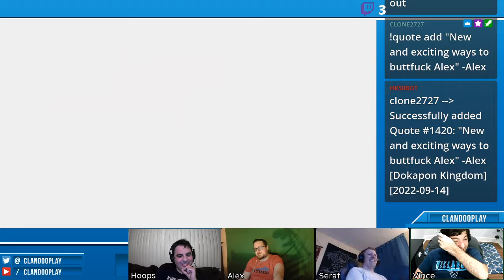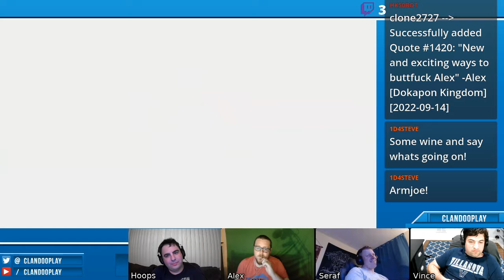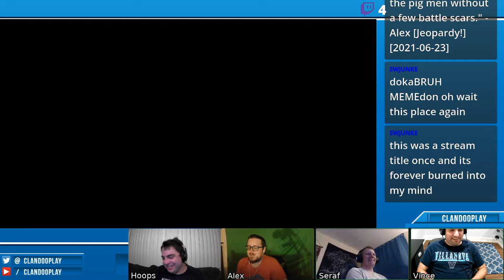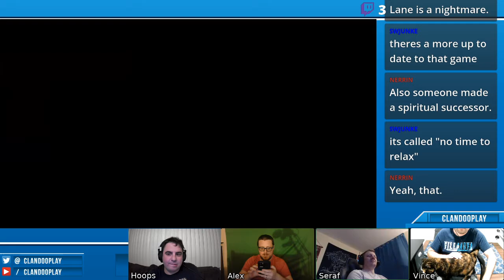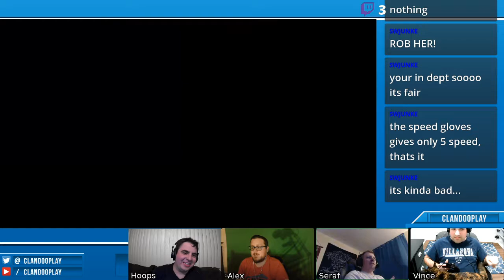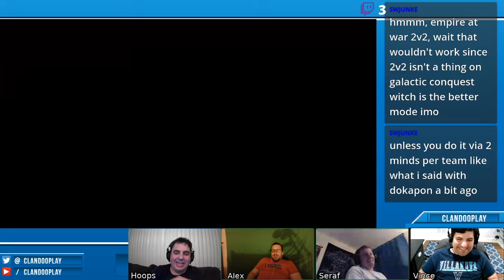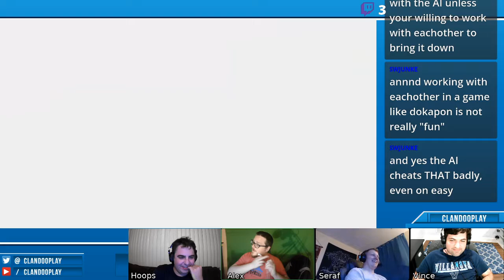Dokapon Kingdom Story Mode Match 2 (Part 4/?) - 2022-09-14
The gang spins wheels as they hunt Wabbit...